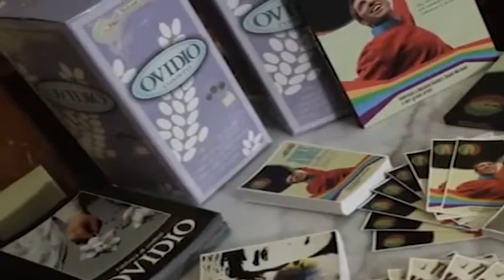PREMIATO A ROMA IL LIBRO SU TONY DEL MONACO